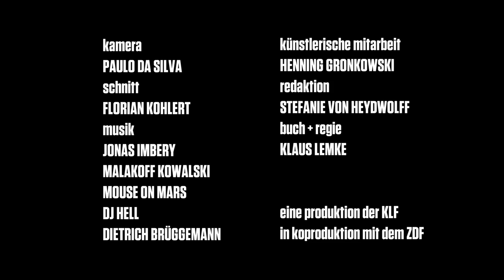Trailer UNTERWÄSCHELÜGEN (Deutschland 2016). Regie: Klaus Lemke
UNTERWÄSCHELÜGEN

Deutschland 2016. R: Klaus Lemke
D: Henning Gronkowski, Mela Feigenbaum, Leila Lowfire. 81 Min.

Zwei Frauen stehen im Mittelpunkt des Films: Mela ist Künstlerin, Leila versteht sich als selbstbewusste Nymphomanin und vergisst gelegentlich, das Honorar von ihren Kunden einzufordern. Ihr männlicher Widerpart Henning ist ein galanter, wenngleich großmäuliger Schwätzer. Zwischen ihnen entsteht eine aufregende und stürmische Ménage-à-trois – mitten in München.